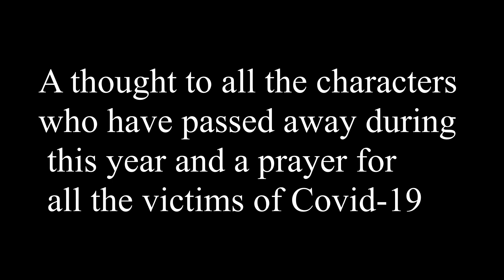N&N - "Imagine" Cover (A prayer for all the victims of 2020)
A thought to all the victims of Covid and to all the characters who have marked history who have passed away.